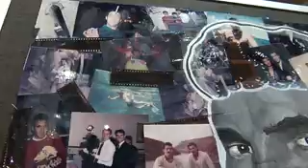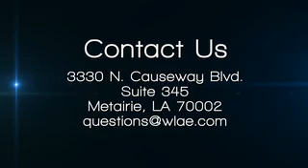Issues and Faith episode 339